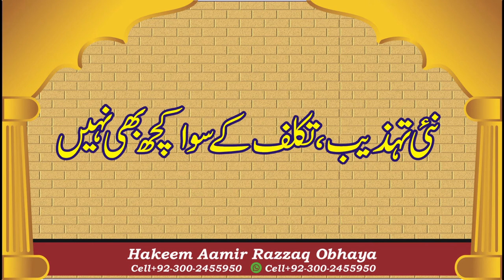Nai Tehzeeb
🔹Like our page on Facebook